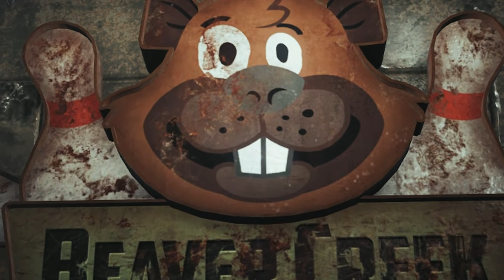Fallout 4 Far Harbor | INSANITY FOR SAIL